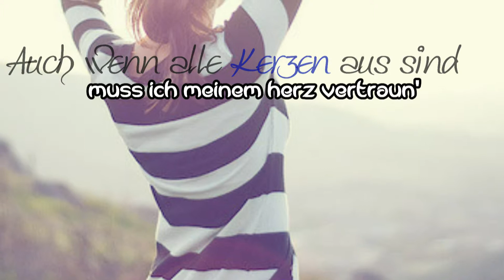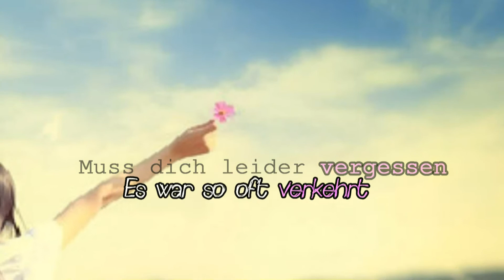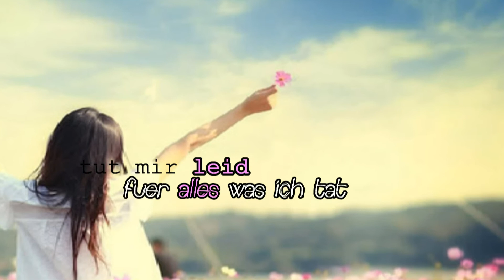Tonight it's getting hard to fall asleep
Programm : PowerDirector 9
Lied : King Azzen Feat Timeless - Es tut mir leid